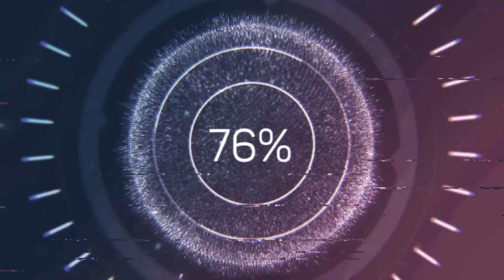Diamante Negro vs Don Gastón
Carreras ala Chilena / Cancha de Carreras Hospital